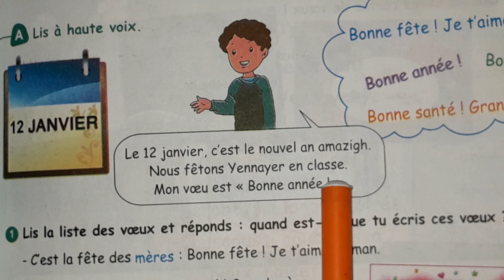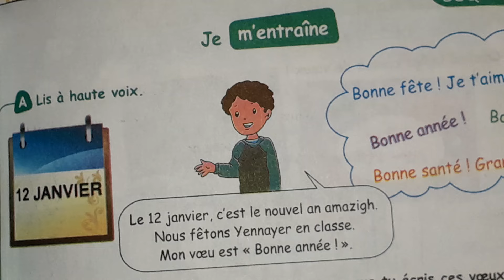1 جانفي 2024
قراءة نص فرنسية للسنة 4ابتدائي الصفحة49 من كتاب القراءة #2024